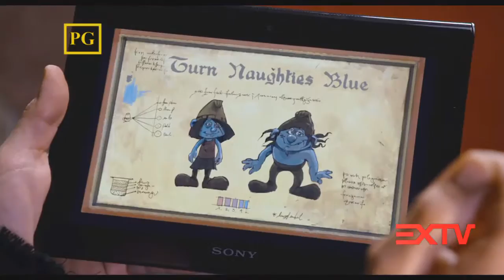Smurfs 2 Celebrity Spotlight